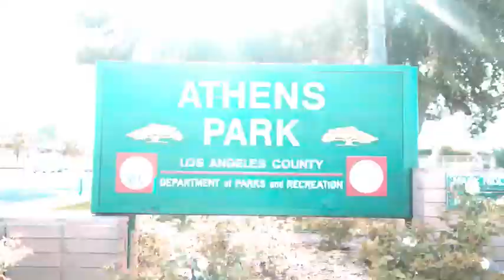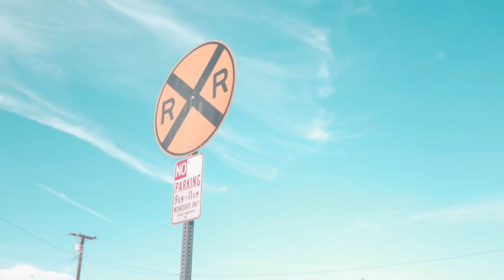Kenneth Payne ft Trell - Too Long ( Official Video )